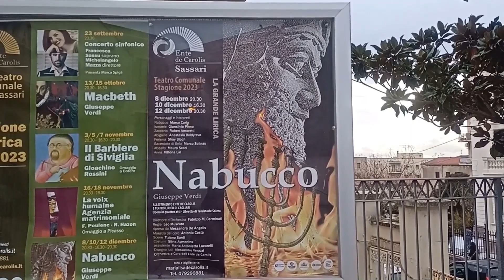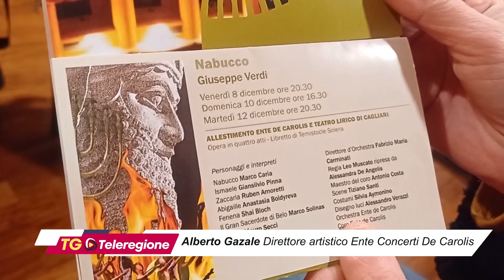Tglive - Telegiornale Regionale della Sardegna, edizione serale del 05.12.23 3° parte